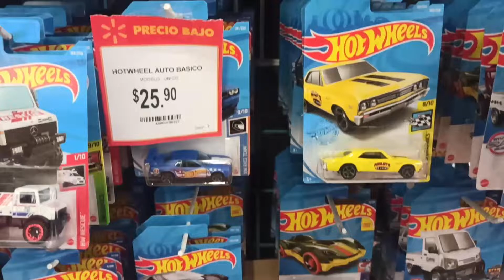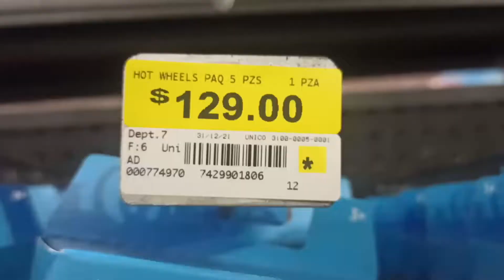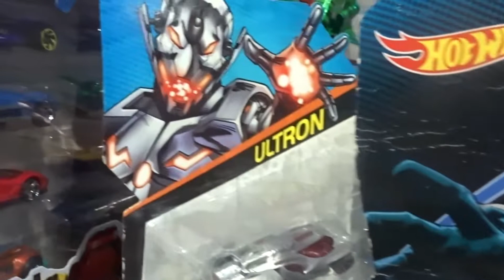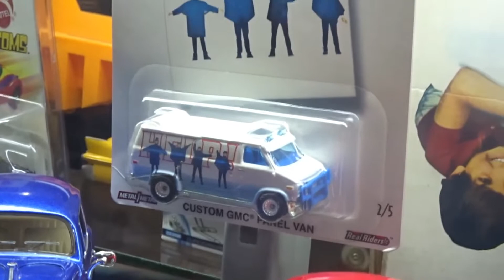HOT WHEELS CAROS vs BARATOS *impresionante diferencia*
hotwheels , hot wheels  , pistas de Hotwheels , Hotwheels México , coches hot wheels , pistas hot wheels . colección de hotwheels